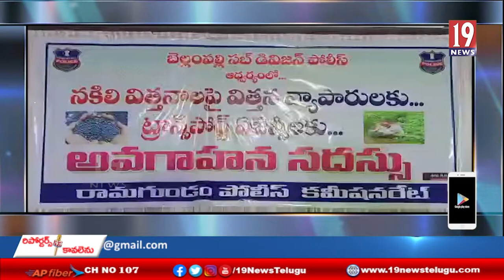బెల్లంపల్లి పట్టణంలో నకిలీ విత్తనాలపై ,నిషేధిత మందుల పై అక్రమ రవాణా పై అవగాహన సదస్సు- మంచిర్యాల #